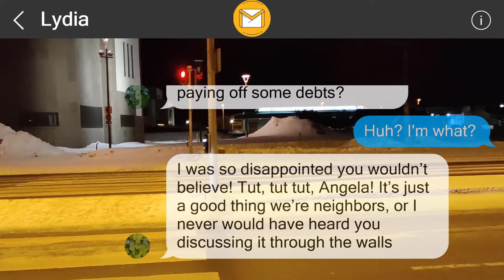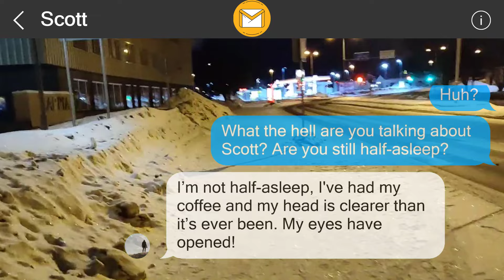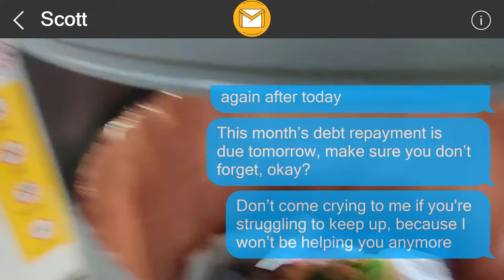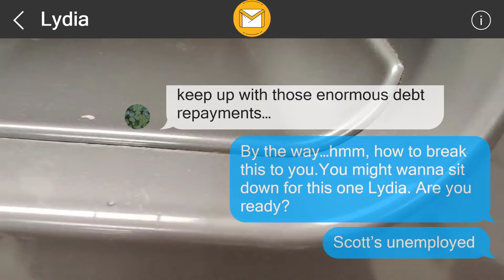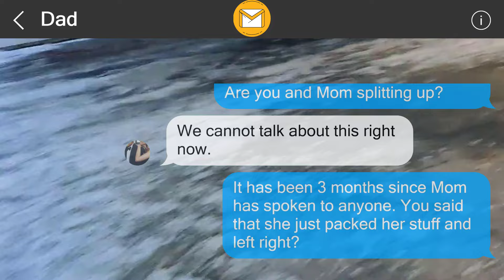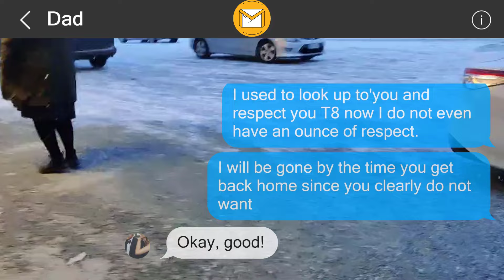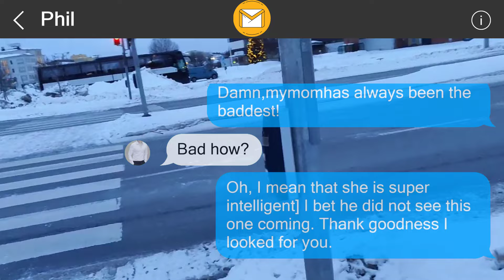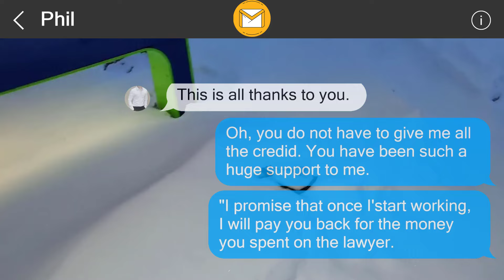I left them a surprise 356926